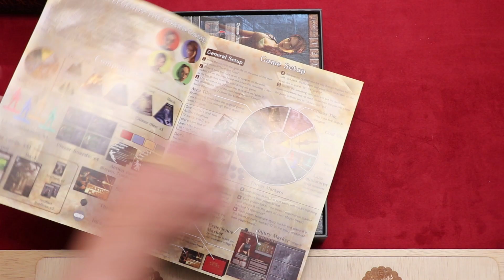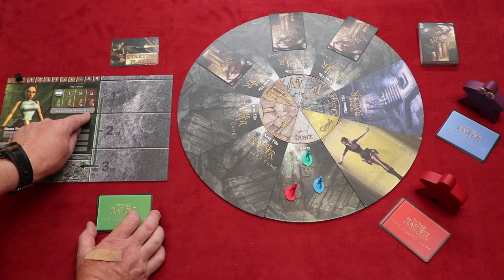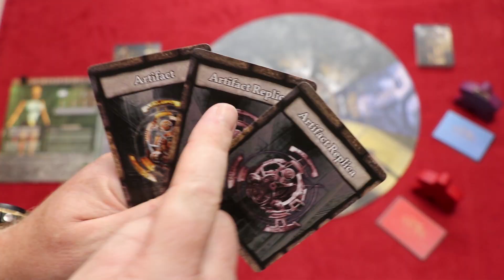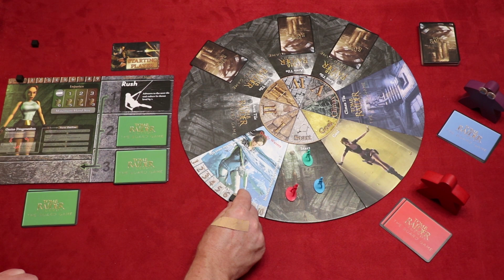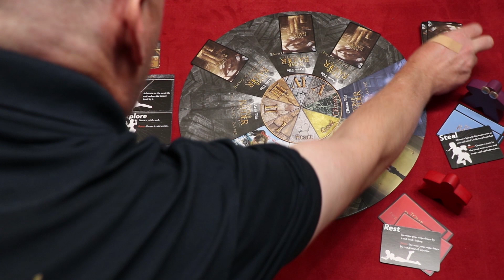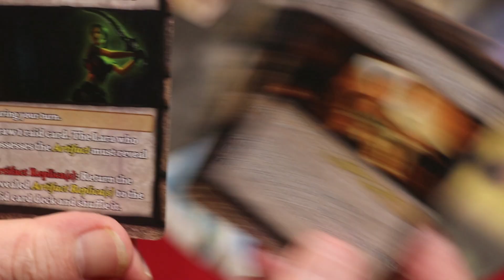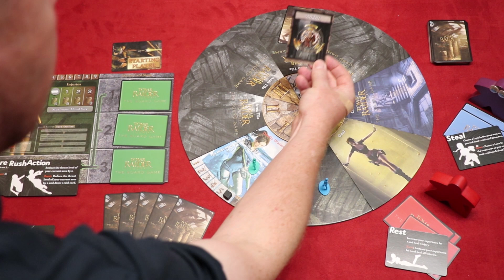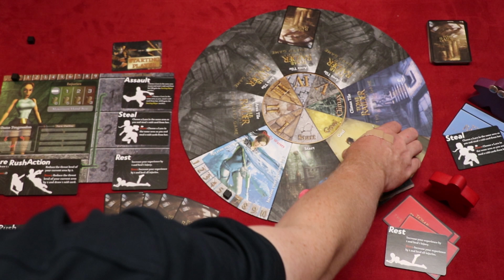Tomb Raider Legends: The Board Game (NL)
Uitleg & Review van het spel "Tomb Raider Legends: The Board Game", uitgegeven door Square Enix Co., door Nox' Spellenzolder.
2-4 Spelers
30-60 Minuten Speeltijd

00:00 - Intro
00:52 - Wat zit er in de doos?
02:11 - Opzetten v/h Spel
03:32 - Speluitleg
10:31 - Review